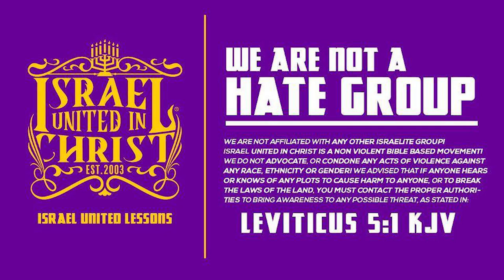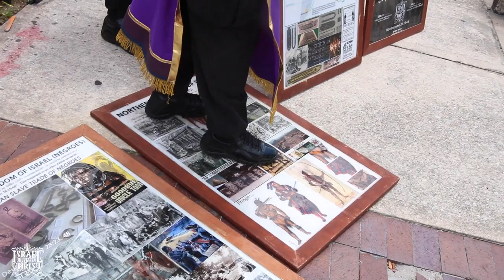IUIC | Hireling Flees From Bible